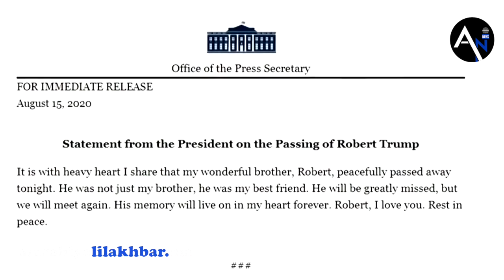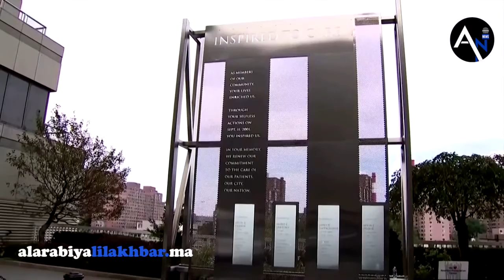Donald Trump's younger brother, Robert, dies at 71 .. Causes not revealed yet...